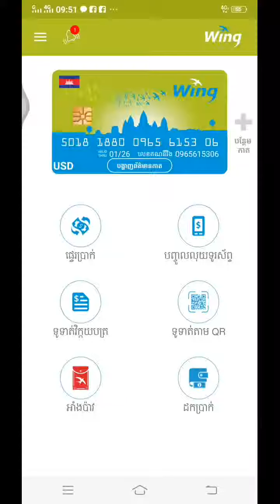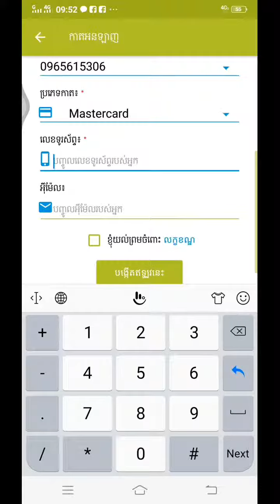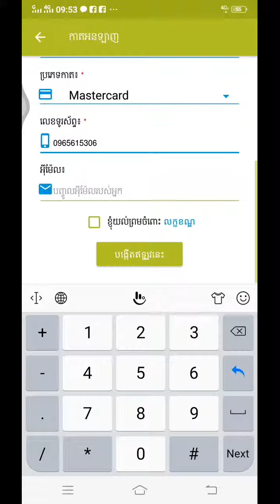ahpeng I របៀបបង្កើតម៉ាស្ទើកាតវីង! Wing Master card